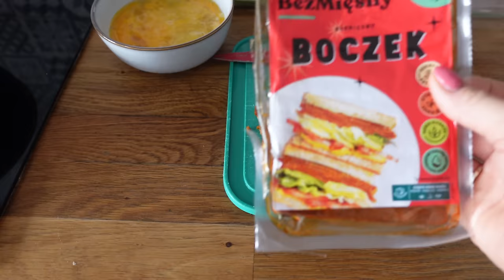TUREK UCZY SIĘ POLSKIEGO, A JA TURECKIEGO! | VLOG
Jak wygląda życie z obcokrajowcem? Nasza codzienność oscyluje wokół co najmniej 2 jzyków obcych, zobaczcie jak podchodzimy do ich nauki! :)